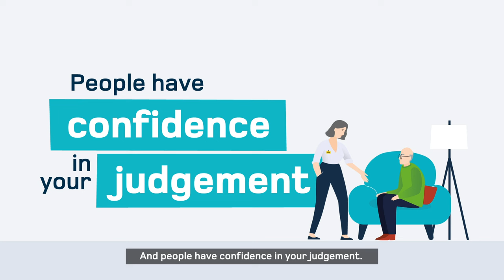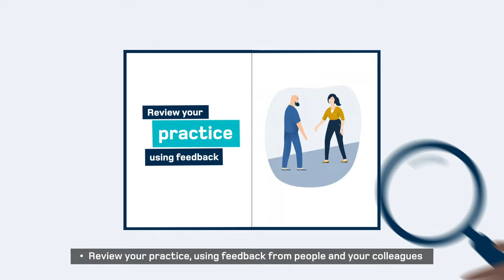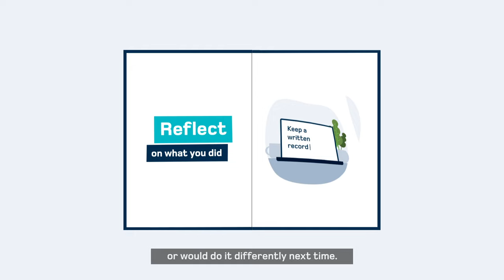Let's talk about accountability | Caring with Confidence: The Code in Action | NMC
Caring with Confidence is a series of bite-sized animations about key aspects of your role as a nursing or midwifery professional, and how the Code can support you.

In this animation we look at accountability and what this means for you as a registered professional.